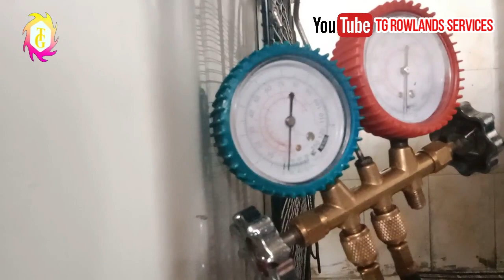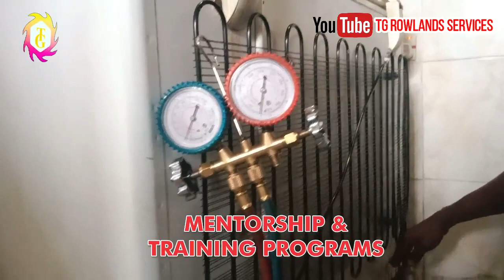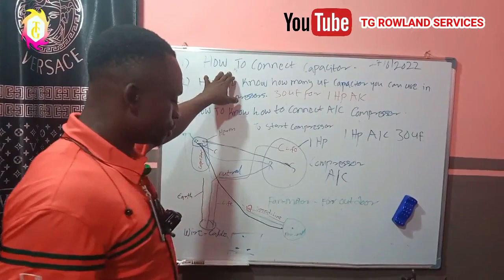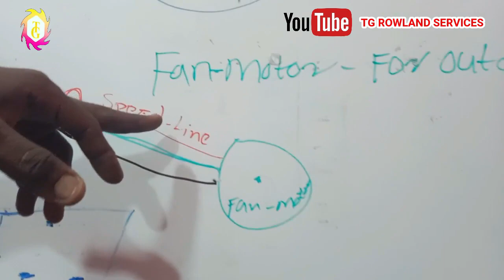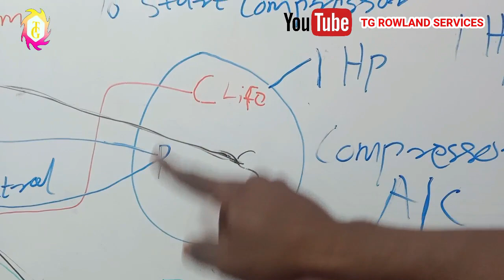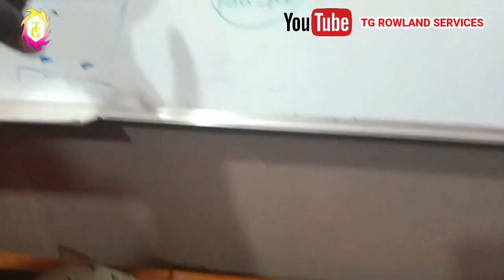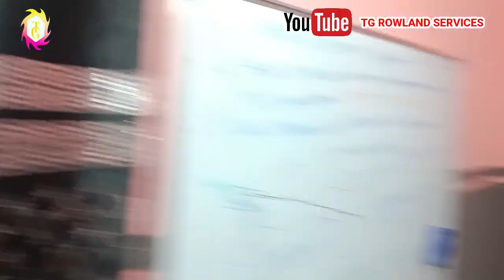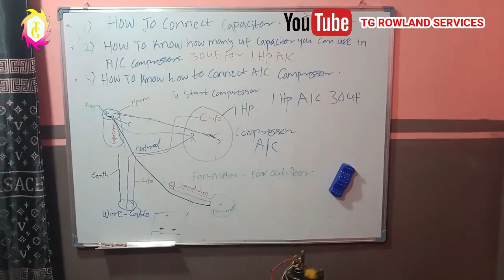HOW TO INSTALL CONDENSER IN REFRIGERATORS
By watching this video very closely. you will learn how to install refrigerator condenser. try and.